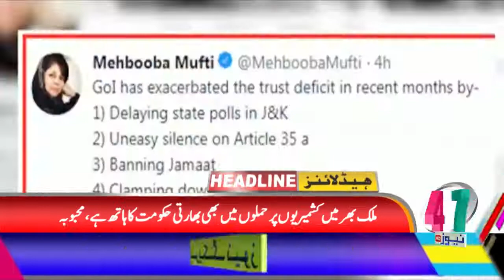Headline News 12pm 12 03 2019